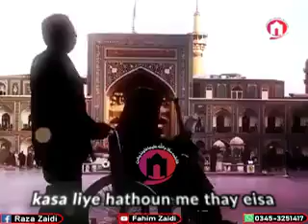Jab Sahnay Shifa Me Me Shifa Mang Raha Tha , Shah E Khurasan Ka Roza (For Status)